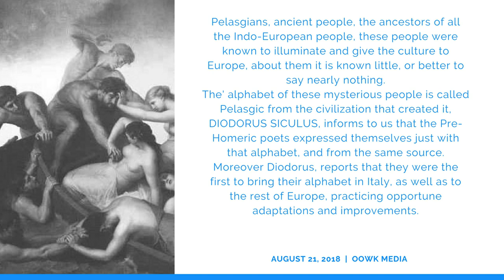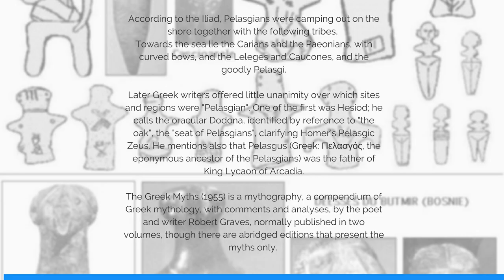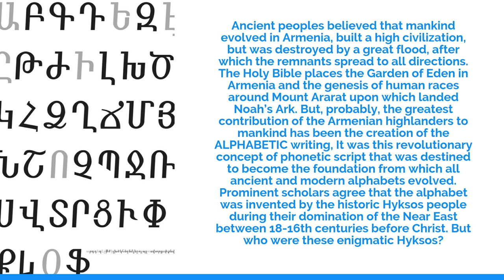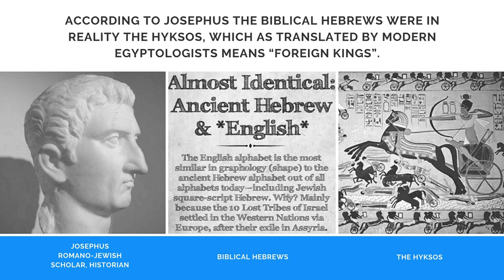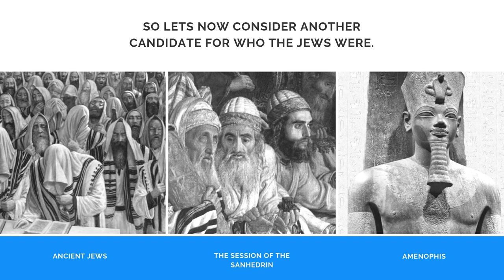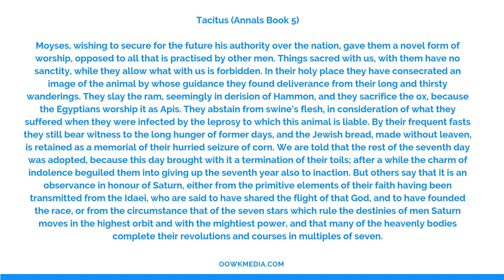Pleiadians vs Anunnaki: Hyksos, Pelagians, and Greeks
This video explains how the pre-Greek Pelasgians are the ancestors of all European peoples and languages.

Hesiod refers to Dodona, which is recognized by reference to "the oak," as the "place of Pelasgians," which explains why Homer referred to Zeus as he ruled over Dodona rather than Pelasgic Zeus rather than "Dodonic" Zeus.

The Roman poet Ovid describes the Greeks of the Trojan War as Pelasgians in his Metamorphoses.